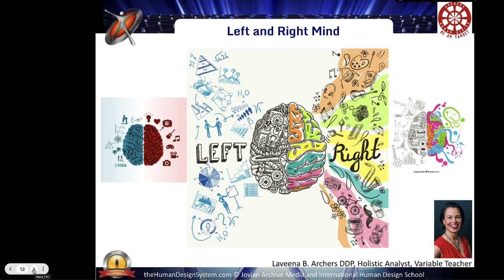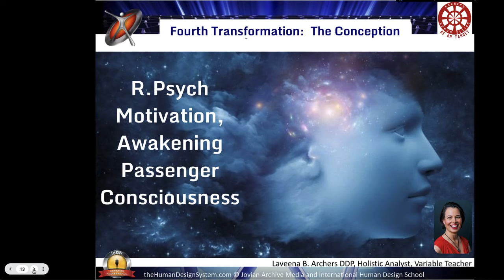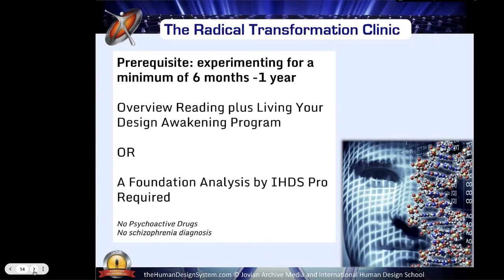Human Design Psychology - Radical Transformations Clinics Intro